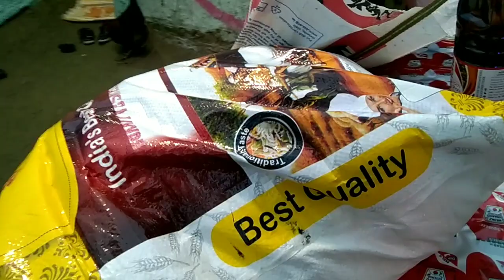अब हम लोग भी सर्दी में रोटी खा पाएंगे real life vlog video family life vlog tuk tuk vlog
अचानक से दादी हमारे पास आकर रोने लगी real-life vlog  femaly life volg Tuk Tuk Vlog real-life vlog@reallifevlog2338   femaly life volg real-life vlog

reallifevlog2338hamara Bhai vidio me kiyu नहीं आते हैं 😥dely life vlog video femaly life volg real-life vlog femaly

real life vlog femaly life volgfemaly life volg real-life vlog videoreal life vlog femaly life volg 😱😳instagram link👇👇

vlog
love marriage couple vlog
cute coulpe vlog
couple vlog
aashish nandani vlog
Village vlog
new vlog
vlog video
deshi vlog videoअचानक से दादी हमारे पास आकर रोने लगी real-life vlog  femaly life volg Tuk Tuk Vlog real-life vlog@reallifevlog2338   femaly life volg real-life vlog

vlog
cute coulpe vlog
couple vlog
aashish nandani vlog
daily life vlogअचानक से दादी हमारे पास आकर रोने लगी real-life vlog  femaly life volg Tuk Tuk Vlog real-life vlog@reallifevlog2338   femaly life volg real-life vlog

vlog
cute coulpe vlog
couple vlog
aashish nandani vlogअचानक से दादी हमारे पास आकर रोने लगी real-life vlog  femaly life volg Tuk Tuk Vlog real-life vlog@reallifevlog2338   femaly life volg real-life vlog

vlog
cute coulpe vlog
couple vlog
aashish nandani vlog
Village vlog
new vlog
vlog video
deshi vlog video
jharkhand vlog
bihari vlog
Mithun kajal vlog
M
ithun ke bhabhi ka video
kajal ke bhabhi ka video
rajni kushwaha
rajni kushwaha vlog
Village vlog
new vlog
vlog video
deshi vlog video
jharkhand vlog
bihari vlog
Mithun kajal vlog
M
rajni kushwaha
rajni kushwaha vlog
Village vlog
new vlog
vlog video
deshi vlog video
jharkhand vlog
bihari vlog
Mithun kajal vlog
M
rajni kushwaha
rajni kushwaha vlog
jharkhand vlog
bihari vlog
Mithun kajal vlog
M
rajni kushwaha
rajni kushwaha vlog